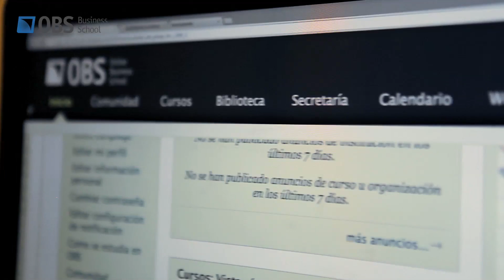Master in Project Management OBS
Online Master to achieve the skills on leading, planning and supervising global projects.

Current market dynamism and the companies that drive it give rise to an increasing need to manage multiple projects at once. As a result, at the Management level it is crucial to know the status of a company’s projects at all times, the scope of the projects the company is considering carrying out and the results of the projects that have been completed. The best way for businesses to do this is by ensuring the quality, skills and abilities of their Project Managers.

The Master in Project Management is designed to train managers who know how to lead, plan, organize and supervise complex and global projects, achieving set objectives in terms of results and efficiency.